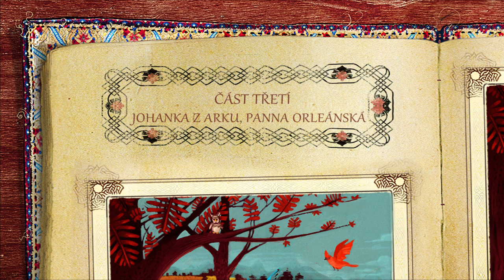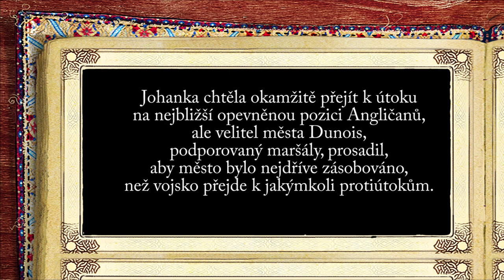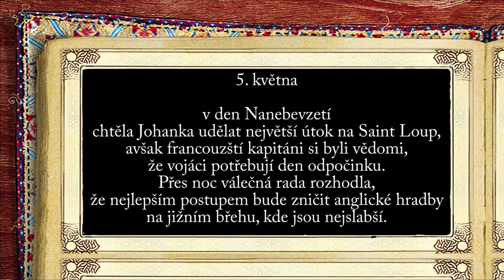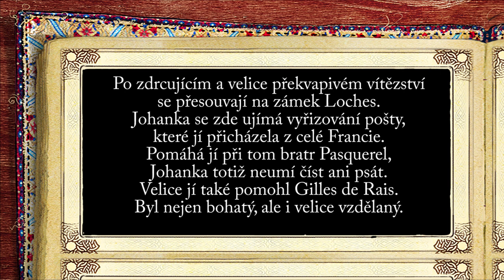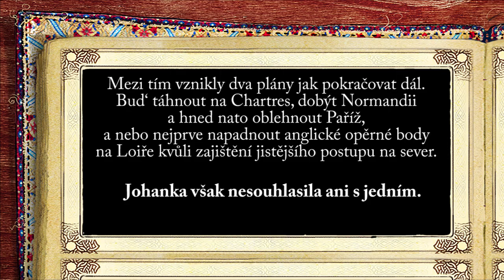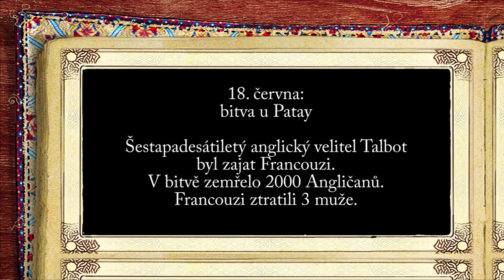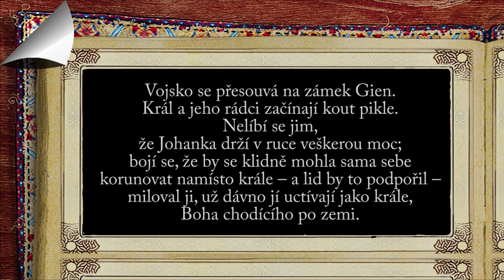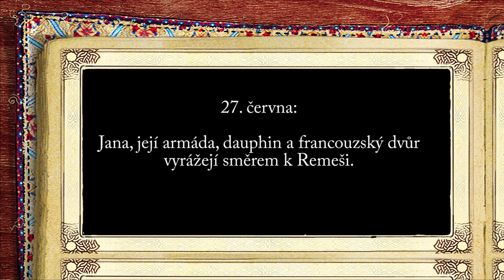Příběh Johanky z Arku - Johanka z Arku, Panna Orleánská (část třetí)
Životní příběh slavné osoby francouzských dějin.

Slavné vítězství Jeanne d´Arc v Orleáns, které jí vyneslo nebeskou slávu a stala se tak Pannou Orleánskou...